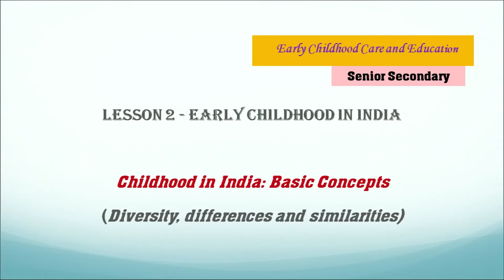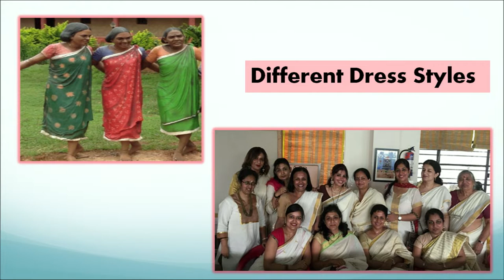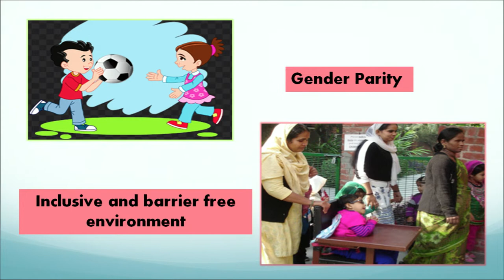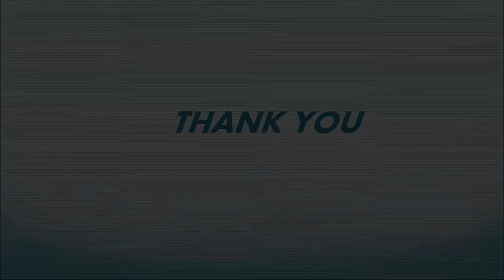ECCE - Early Childhood in India (Childhood in India : Basic Concept)- Lesson 2